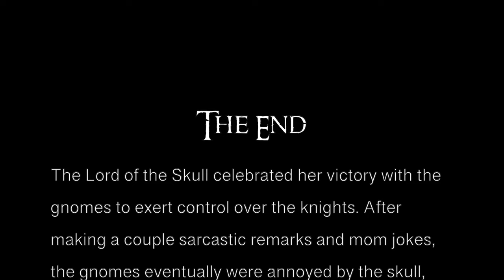Becoming Lord Of The Skull In Waltz of the Wizard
Becoming Lord Of The Skull In Waltz of the Wizard (LOTR Parody)

In this video, I will be recreating scenes from Lord of the Rings in Waltz of the Wizard and annoy Skully as much as possible.  Enjoy the many ways I do this in the game's update Skully's Unruly Reactions. Over 400 new voicelines and interactions have been added in this update, making Skully feel more alive and responsive to a greater set of things. He has more alternate reactions to what I do in Waltz of the Wizard. So, in this video, I will be messing with the Skull. And you will help me. We'll be doing lots of things to the skull like making him float, making him dance, lending him a body, throwing him out the window, turning him into a butterfly, throwing him at Igor and more.

Here are timestamps for certain parts of my video in case you want to watch.
0:00 Recreating the LOTR opening scene.
0:36 Recreating Sauron's introduction in Waltz of the Wizard. (One Ring To Rule Them All)
1:08 Recreating Nazgul scenes in Lord of the Rings.
1:36 You Shall Not Pass! (Waltz of the Wizard Parody)
2:01 Aragorn and Arwen's kiss scene. (Skully and Igor)
2:15 Recreating Gollum's Death Scene.
2:43 Gandolf (Skull-dalf) and Frodo (Skull-do) in the Shire.
2:52 Sauron's eye scene in Lord of the Rings.
3:08 Aragorn preparing for battle. (Skully in Sparta)
3:16 Legolas fight scene in Lord of the Rings.
3:33 Aragorn Battling Orcs.
3:44 Gollum's backstory - Skullum
4:22 The Ents in Lord of the Rings.
5:10 "My Precious" scene
5:23 Gollum hates cooked food.
5:33 Give it to us raw and wriggling.
5:45 Saruman vs Gandolf fight
6:09 Happy Ending in Lord of The Rings (Skull)
6:50 Outro

To introduce my channel, hey hey hey! I am globalcherry and I am a gaming YouTuber.  I like to create funny commentaries on high-quality graphic games, remakes, or upcoming new games on the ps5. Occasionally I make gaming reviews, or game theories as well. If you are interested in content like this, this is the channel for you.

If you would like more Skully content, here is a YouTube short for Waltz of the Wizard. I will be posting more content

While you wait for my next Resident Evil video, here is my Resident Evil Village playlist a long time ago for laughs

While you wait for my next video here is my playlist of my Far Cry 6 gameplays

Here is the summary for Waltz of the Wizard: Waltz of the Wizard is a virtual reality experience that lets you feel what it's like to have magical powers. Combine arcane ingredients into a boiling cauldron with the help of an ancient spirit trapped in a human skull. Unleash creative or destructive wizardry upon a fully interactive virtual world. The most recent update "Skully's Unruly Reactions" is a free update to Waltz of the Wizard owners, now live on Meta Quest and Steam - coming soon to the PS5.

The key words in this video are the following: Skully's Unruly Reactions, I Broke The Skull In Waltz Of The Wizard VR, Waltz of the Wizard VR, Skully, gaming, funny, virtual reality, meta quest 3, waltz of the wizard, waltz of the wizard new update, waltz of the wizard new voicelines, and globalcherry.